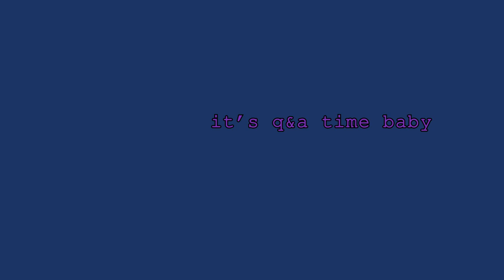(LOCKED) 1500 Subs, Q&A time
___ short version: leave questions as comments on this video, don't worry about whether i've already answered it on twitter or in some discord server. speaking of, have a

i dunno when i'll record the q&a, when i feel like it i guess. maybe in a week.